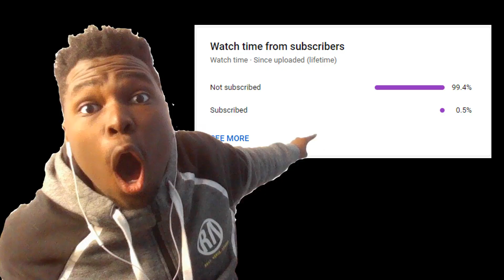ANDROIDS ONLY PARTY!!! [Dragon Ball FighterZ]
I do be getting diced up tho...